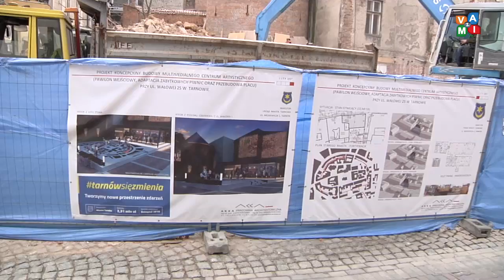Już widać basztę! - zvami.tv